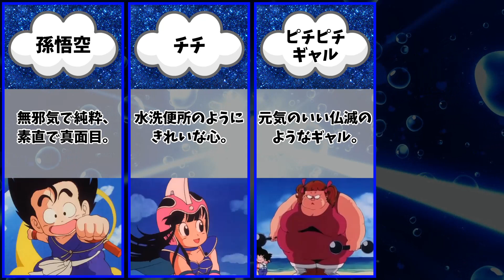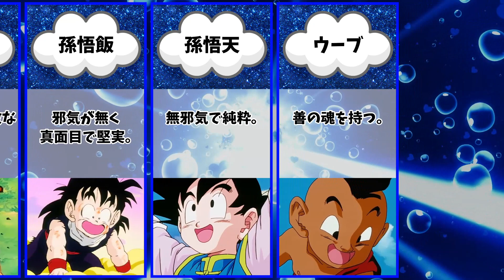筋斗雲 乗れた人 まとめ